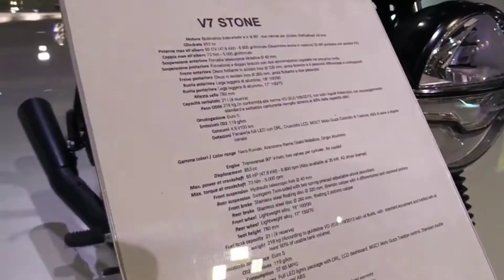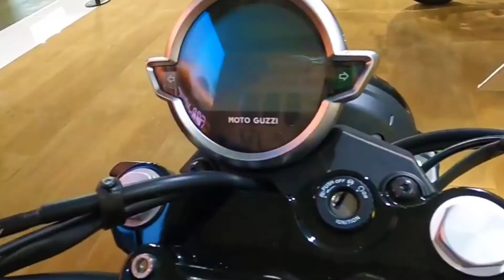2022 Moto Guzzi V7 850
The new V7 may be faster, more comfortable, better equipped and more refined than ever, but its distinctive character and that typical Moto Guzzi authenticity remain unchanged.